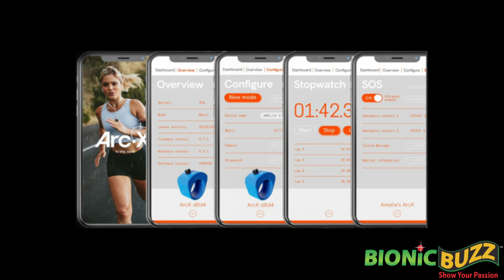Interview with Paul Blair from ArcX Technology for CES 2021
Bionic Buzz® got to interview Paul Blair the CEO and Founder of ArcX Technology for CES 2021. We talked about their upcoming launch of their smart ring.  The world’s first smart ring specifically designed for single-handed sports and fitness use will be launched at digital CES in January 2021. Developed by ArcX Technology, a UK-based sport tech start-up, the ring is designed to be worn on the index finger and controlled with the thumb. Connected via Bluetooth to any smartphone, the ring allows users to store phones in a pocket or backpack, controlling playlists and other phone functions simply and easily, even when wearing gloves.

ArcX has been selected as one of the five finalists in the CES Last Gadget Standing competition and has been hailed as one of 2021’s best new products by the judges at ISPO, the world’s largest sports trade show.

ArcX is made from medical grade silicone and houses a micro joystick inside a water and shock proof inner case. The inner case can be swapped among different sized rings or a watch type strap that allows the user to attach the device to a handlebar, paddle or other piece of sports equipment. The ring boasts an impressive 20 day stand by with a battery that delivers five days of normal use from a one-hour charge time, plus it’s waterproof to IP67 standard and drop tested from 6 ft / 2 meters.

ArcX rings work really well on their own, connecting in seconds to any smartphone or other device such as sports cameras and wireless speakers. An intuitive App is available, free on both Android and iOS platforms, that provides a host of customisable options and additional features such as a stopwatch, an emergency SOS call function as well as the ability to connect with other sports-based Apps.

ArcX will start shipping in May 2021 in three colours, blue, black and orange. The rings will go on sale in the UK, EU and USA priced at £79, €89 and $99 respectively. A roll out to other countries will follow. Each product ships with four interchangeable stretch fit outer ring cases, a handlebar mount, charging clip, carry case and keyring carabiner.